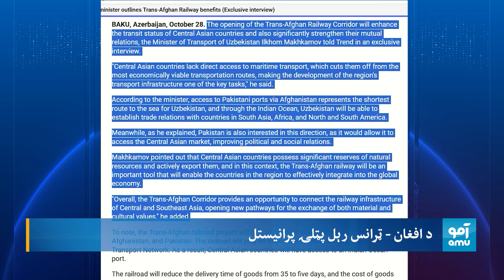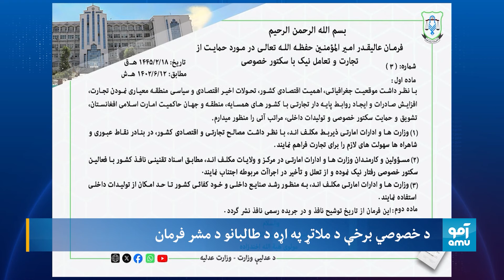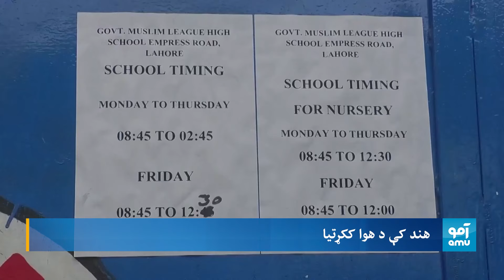Amu 10pm News 28 October 2024 / د ۱۴۰۳ د لړم ۷ - د ۱۰ بجو خبرونه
نيمروز ته پر کډوالو د ډزو له پيښې د ٦ تنو ټپيانو لېږد؛
دغه کډوال د ایراني پوله ساتو ځواکونو د ډزو د وحشت په اړه خبرې کوي.
د افغانستان په ثبات پورې د سیمې د وضعیت تړاو؛
د شانګهای د همکاریو سازمان سرمنشي وايي، په افغانستان کې د یوه ټول ګډونه حکومت جوړول د سیمې په ګټه دی.
په پنجشیر کې په "پوځي مرکزونو" د ښوونځيو بدلېدل؛
د دغه ولایت نجونې له نړیوالو غواړي چې یادې ستونزې ته پاملرنه وکړي.
د لبنان پر سویلي سیمو د اسرائیلو هوايي بریدونه؛
په صور ښار کې ۷ تنه وژل شوي او ۱۷ تنه نور ټپيان شوي دي.